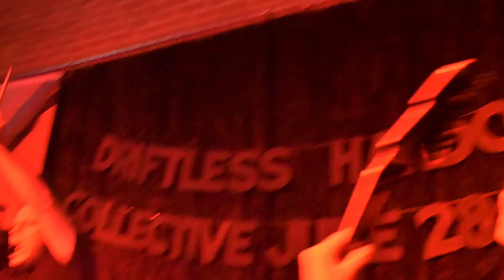Rig Time! - June 28th 2024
Rig Time! (La Crosse Hardcore/Doom) Preformed at the Root Note for Driftless Hardcore

Recorded by Seth Steiner